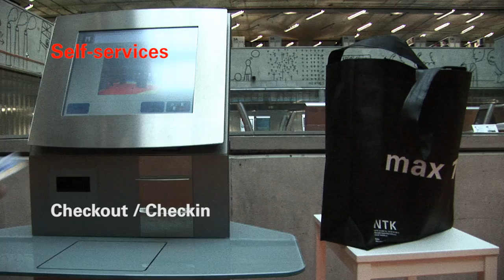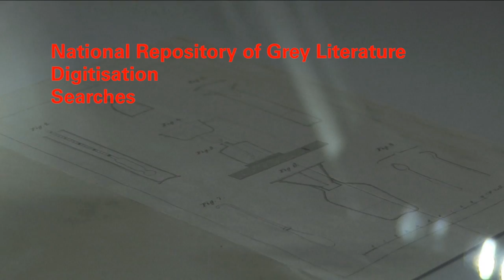National Library of Technology_promo video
NTK promo video